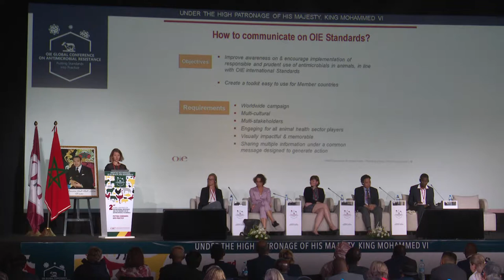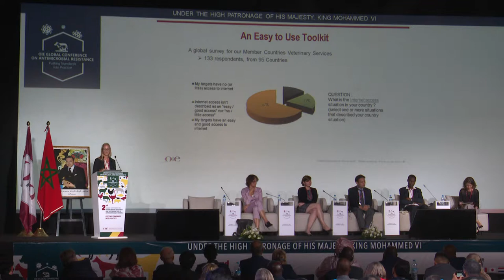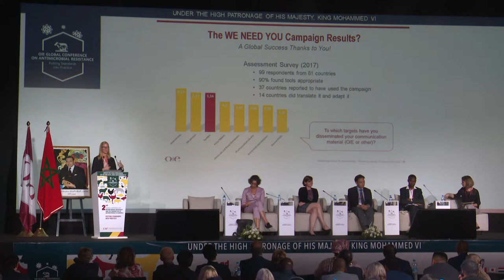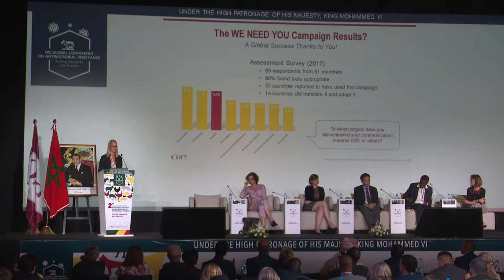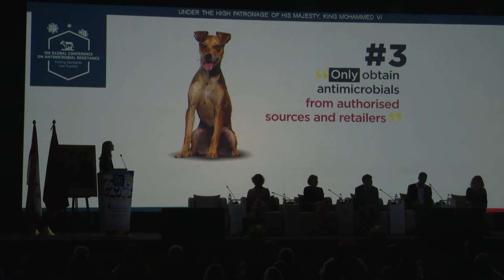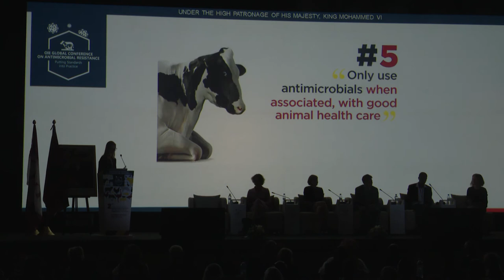Global communication on antimicrobial resistance in animal health: OIE and Tripartite efforts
Catherine Bertrand-Ferrandis and Taylor Gabourie of the OIE give their presentation at 2nd OIE Global Conference on Antimicrobial Resistance: Global communication on antimicrobial resistance in animal health: OIE and Tripartite efforts